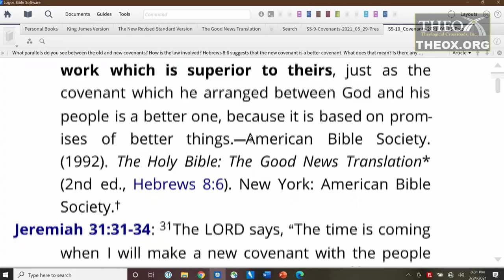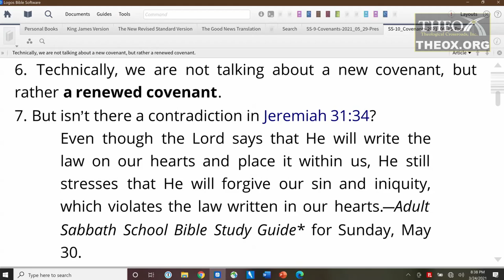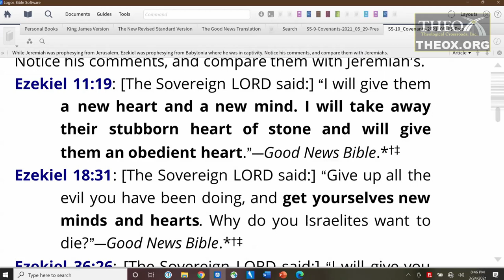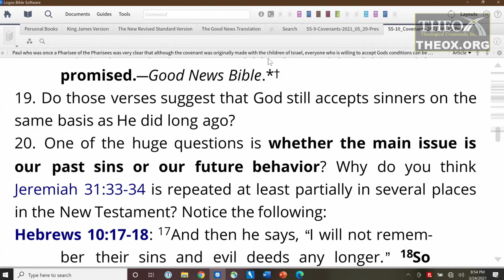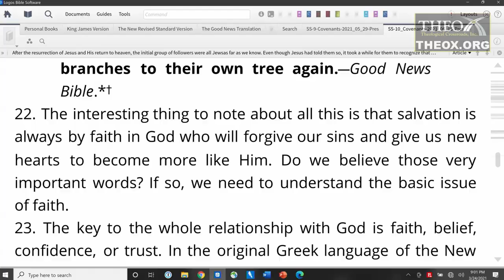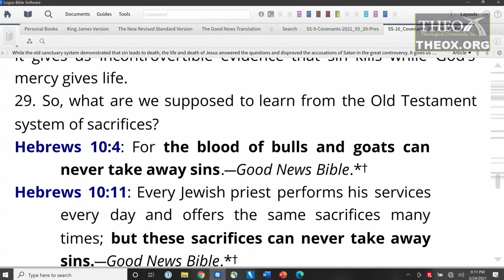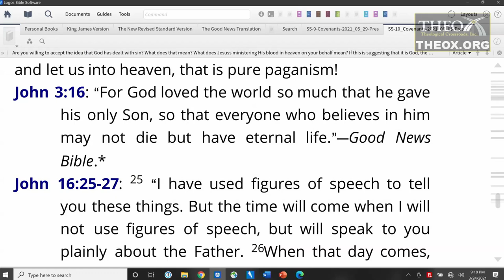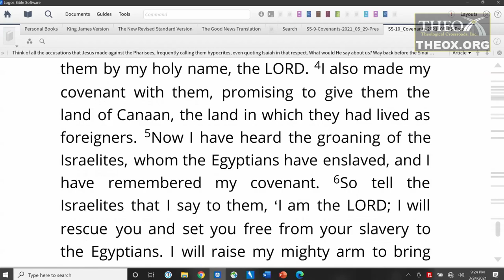10. The New Covenant (June 5) Sabbath School 2021 Quarter 2 "The Promise God's Everlasting Covenant"